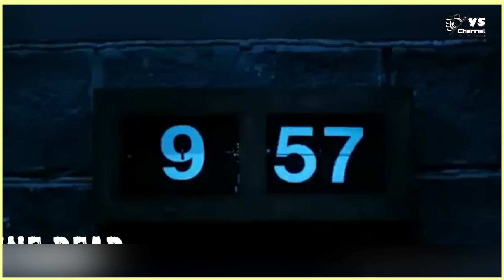အဖမ်းခံရတဲ့ အကြောင်းရင်းကို မသိရဘဲပြန်ပေးဆွဲသူရဲ့သတ်ခြင်းကိုခံရတဲ့အကျဉ်းသားများ😱😱😱